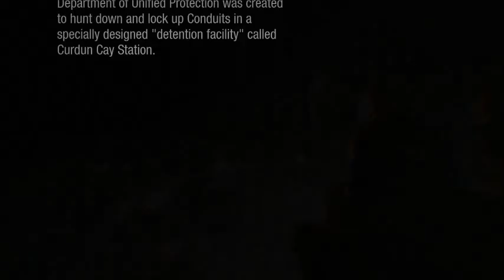InFamous First Light - Part 1